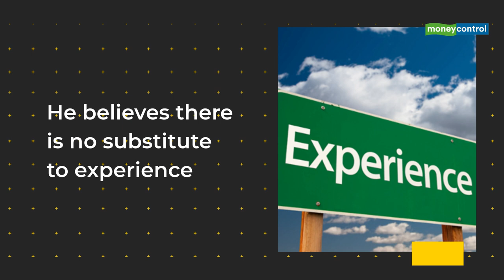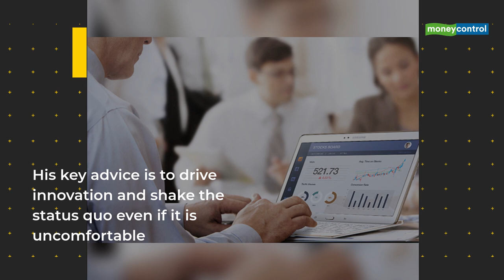Here’s Why Infosys Co-founder SD Shibulal Believes That Leaders Should “Walk The Talk”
Infosys co-founder SD Shibulal has a Masters in Physics and Computer Science but he has never been to a business school and yet he continues to inspire through his leadership. In this edition of our Like A Boss series we caught up with him to understand his leadership style and what keeps him inspired.